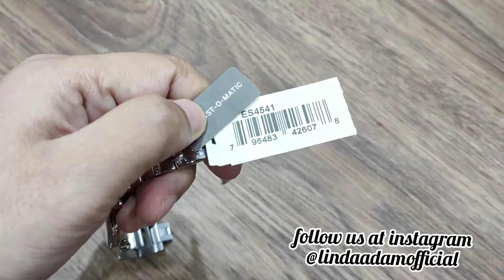Fossil Watch ES45410